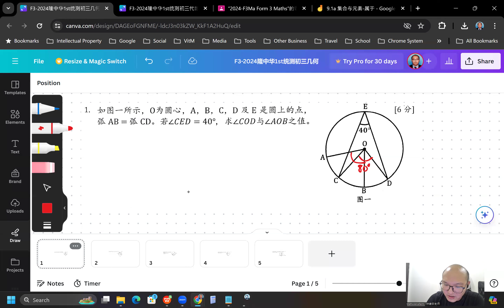2024 05 08 《网课不停歇》 初三数学2024隆中华1st统测初三几何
2024隆中华1st统测初三几何